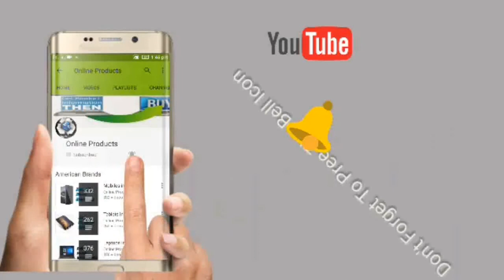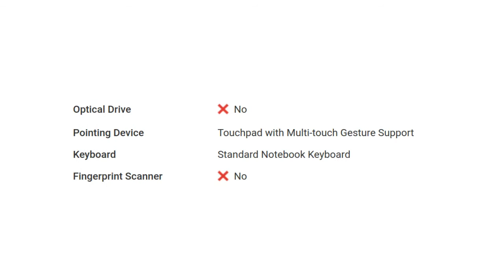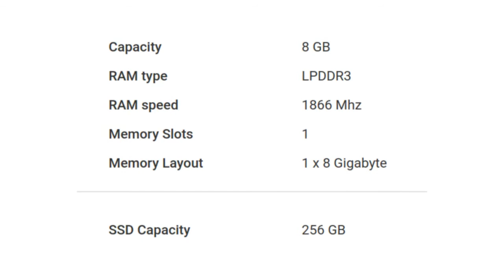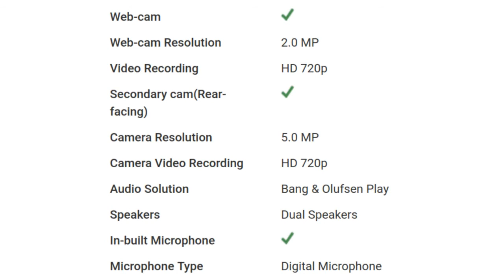HP Elitebook X2 1012 G1 (W0S21UT) Laptop Detail Specification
For Your Help To Buy This Product:

The HP Elitebook X2 features a 12 inch Full HD LED Backlit Wideview IPS Multitouch display accompanied with a  screen resolution of 1920 x 1080 pixels. While the storage front of the laptop is equipped with a 256GB SSD storage capacity.  It is available in a Silver Colour and weighs of around 1.2kg which on the hindsight is a real bonus for the user.
Configuration and Connectivity
The laptop is powered by an Intel Core M5 6Y544 (6th gen) processor with a clock speed of 1.1Ghz. For handling multitasking requirements the processor of the device is coupled with an 8GB LP DDR3 RAM. The laptop works on Windows 10 Professional operating system which floats on 64 bit architecture. The connectivity option that comes with the device include - Wireless LAN 802.11 a/b/g/n/ac and Bluetooth v4.1.
Battery, Camera and Input Device
The battery aspect of  HP Elitebook consists of a powerful a 4 cell Li-Po battery which accounts for a strong battery backup. While a front webcam sits just at the top of the screen for video calling. The input devices that comes with this device are - a touchpad with multi-touch gesture support and a standard notebook keyboard.